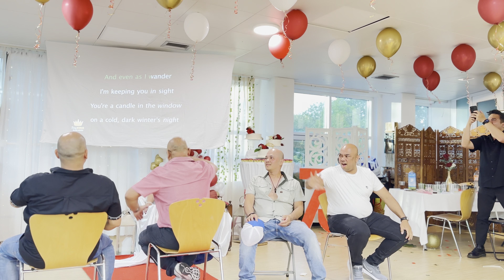25 June 2023